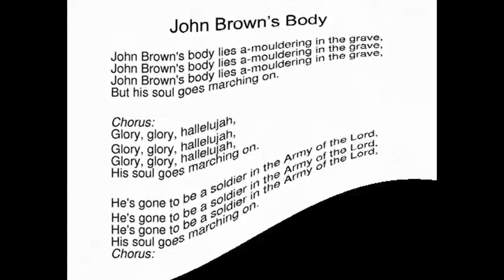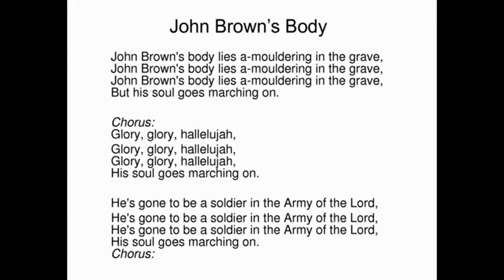Van Morrison - John Brown's Body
B-Side on "Back On Top" CD Single - 1999